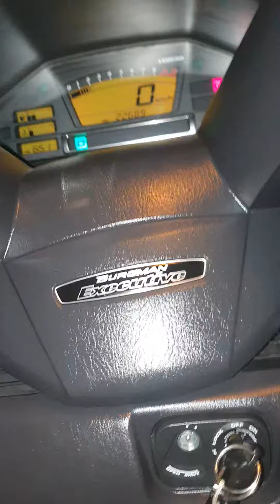ready to run Burgman 650 ! 😃